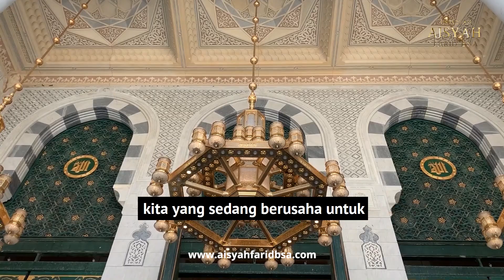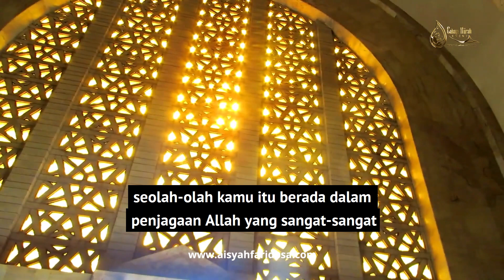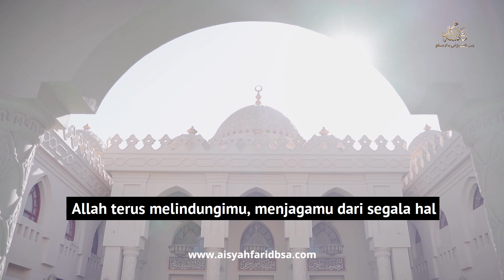Ustadzah Aisyah Farid BSA || Ganjaran Sepuluh Hari Terakhir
Kalau kita bisa memanfaatkan waktu di sisa Romadhon ini, bisa memaksimalkan ibadah di sepuluh terakhir Romadhan ini, maka rasakan manfaatnya nanti setelah Romadhon usai. Allah jaga dirimu dari maksiat, dari hal yang tidak bermanfaat dan menjagamu dari segala hal keburukan dari apa yang kamu lakukan dalam hidup ini..